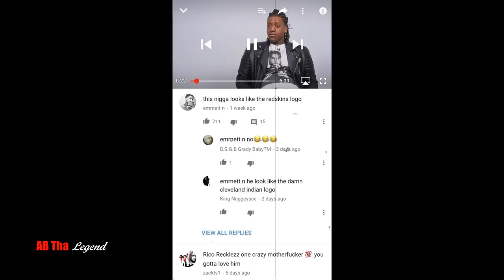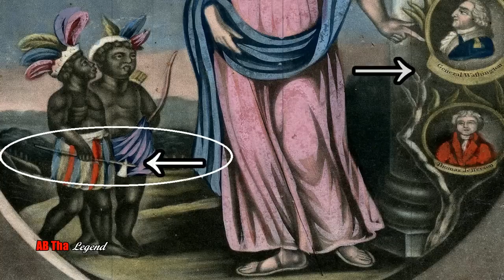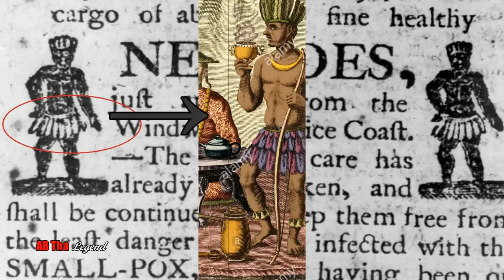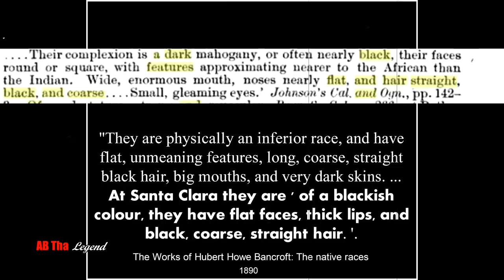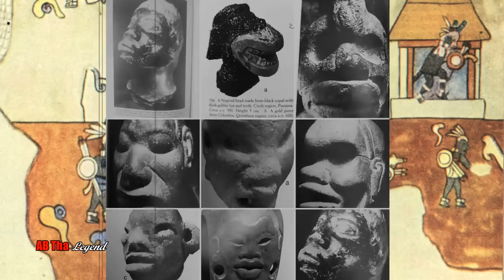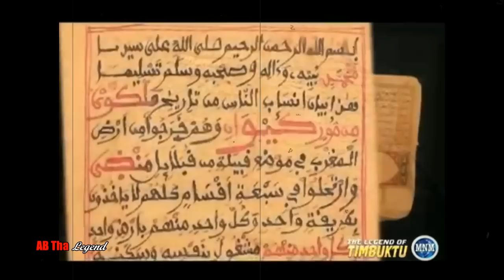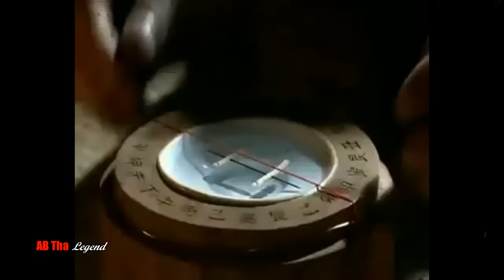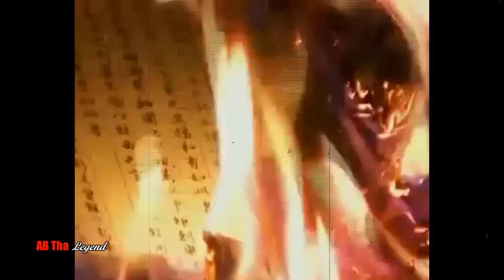AMERICA BEFORE COLUMBUS : THE NEGRO GENE-POOL